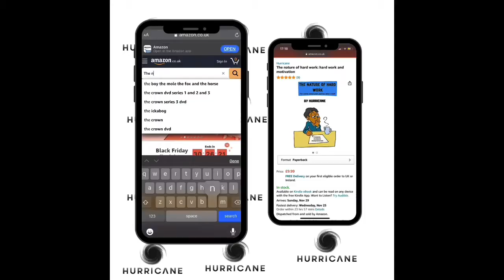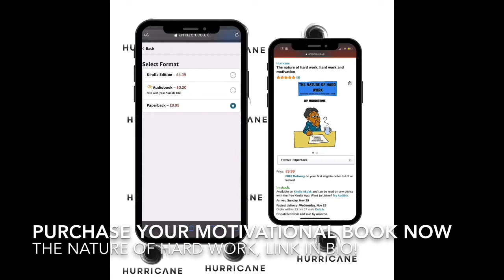Lock down Pick yourself up Get unstuck. Les Brown - Motivational speech video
PURCHASE YOUR BOOK HERE: The nature of hard work a definitive guide how to succeed in all areas of life.

igshid=194hu17l69mc9